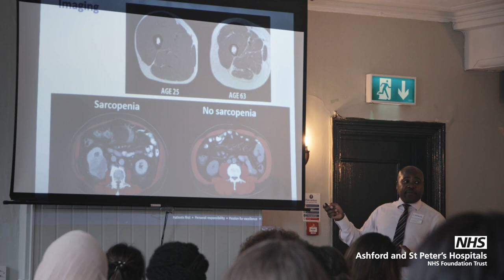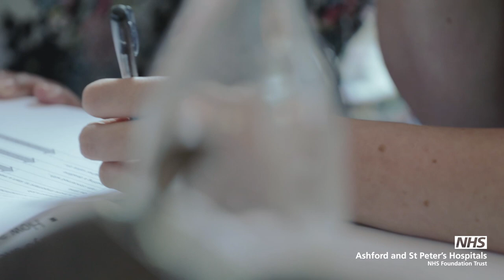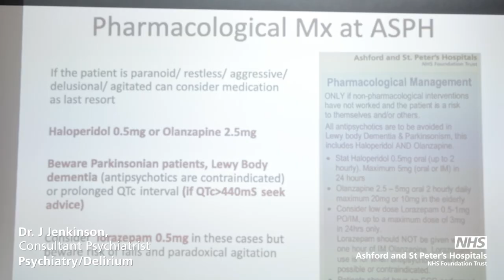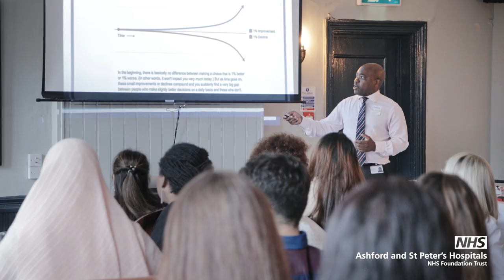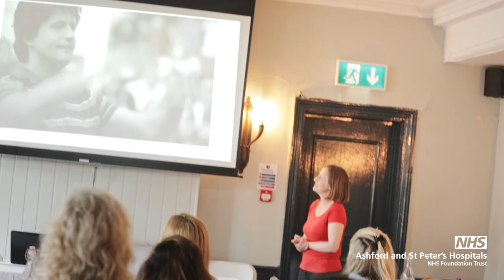SAMS Strategy Day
A short film highlighting the recent Senior Adult Medical Service (SAMS) strategy event at Ashford and St Peter's Hospitals.